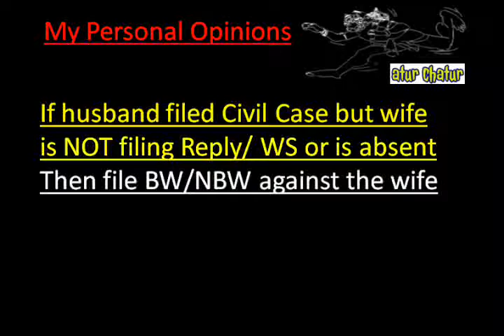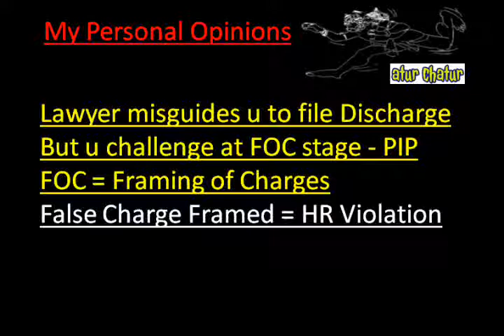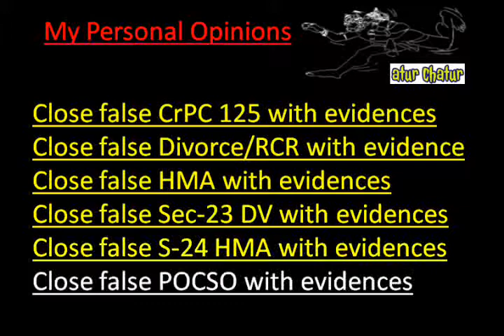Volgograd Top Lawyer NRI Legal Services Best Advocates Non Resident Indian Law Firm India